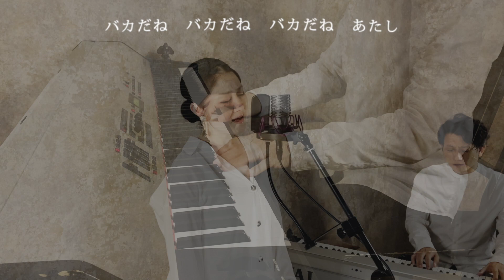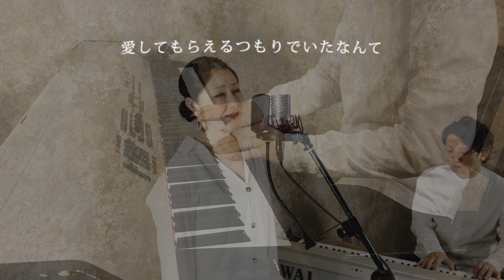化粧 / 中島みゆき【歌ってみた】【歌詞付き】 【リクエスト】｜covered by Joymusica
今日は、リクエスト頂きました中島みゆきさんの「化粧」ををカバーさせて頂きました。

今回は、中島みゆきさんのアルバム『愛していると云ってくれ』に収録されている

「化粧」

桜田淳子さんをはじめ、多くの歌手にカバーされている名曲です。

傷心した女性の裸の心がリアルに表現されていて

大失恋を経験した女性なら、どうしても自分と重ね合わせて聴いてしまうかも…

繊細なメロディーと心を揺さぶる歌詞が、そっと寄り添ってくれる…

そんな、素敵な楽曲のリクエストありがとうございました♪♪

コメント毎回ちゃんと読ませていただいております＾＾
リクエストや感想もどしどしお願いします♪♪

This video is Filmed by Joymusica
Edited byJoymusica
Audio produced by Joymusica